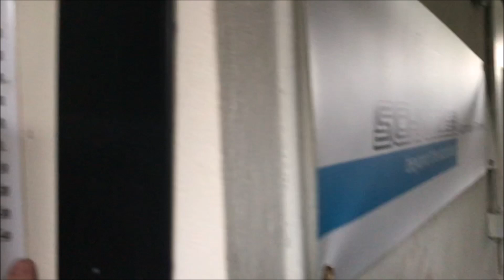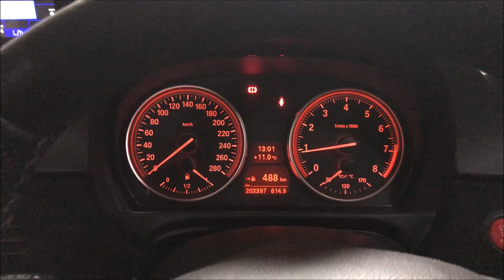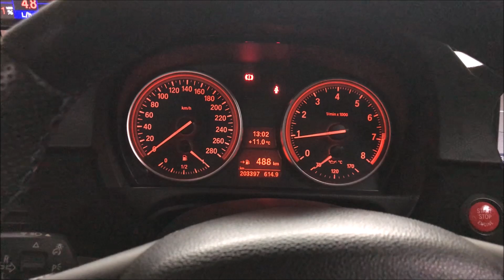325i E92 éthanol (e85) démarrage à froid sans carto ! 😱 🥶☢️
325i E92 2006
N52B25
 EXHAUST SOUND

Premier démarrage à froid du N52 sans carto ni boitier , en cartographie d'origine et injecteurs du S65  !

-Collecteurs d'échappement AA Headers (active autowerke)
-Collecteur d’admission de 330i
-suppression du silencieux d’admission et remplacement par un manchon silicone filtre Pipercross
-échappement final custom duplex inox ( équivalent au bmw Performance en sonorité et db)
- silencieux supplémentaire: Simons SUPER ( 320mm)
-  MILVS (calles sur le système de levée variable des soupapes) + 1mm de course de soupape et 3* d'ouverture supplémentaire.
- Silencieux intermédiaire supprimé et remplacé par un Y
- Jantes csl en 19
- Sillent bloc polyuréthane de boîte et moteur
- Bobines d’allumage performance
- Différentiel auto bloquant ( glissement limite pour être exact) Avec un verrouillage à 75%
- Grosses barres antiroulis en 27mm
- Barre anti rapprochement av
- Amortisseurs Bilstein B8
- Disques mtec 340mm
- Etriers Brembo 4 pistons
- Durites de freins Aviation + dot 5.1
- Train avant de M3 ( ensemble des bras )
- Coupelles rigides rotulées réglables
- Tirants arrière rigides rotulées réglables
Parts:

AA inox headers ( active autowerke )
Simons Muffler
Performance inox Exhaust custom made
330i intake manifold / direct custom boot intake with pipercross
MILVS ( Modified Intake Lift Valvetronic Supports ) intake +3* valve +1mm
secondary cat delete
CSL 19"
Hard polyuréthane gearbox and engine silent blocs
Perf ignition coil
Limited slip differential   custom made : Pont typ 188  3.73
Bearings Timken
Lock 75%/30% with 8 clutch  30º/60º
Big anti roll bar 27mm
Front tower strut bar
BILSTEIN B8 with coilover
Mtec discs brakes
Deleted rear seats and often-empty trunk
All M3 e92  front arms

Rotalla RU01 AV: 8.5*19 (245/35/19)
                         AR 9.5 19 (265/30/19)